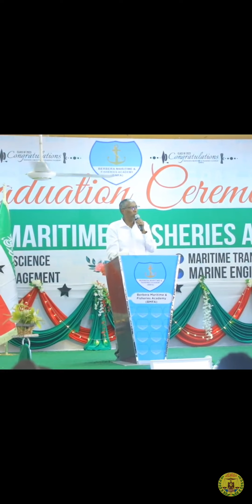Madexweynaha JSL MBC Durba Labadii Sano lo Kordhiyay 7Bilood ba Tegay.Khudbadii Berbera KaJeediyay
The President of Somaliland Speech on The Graduation of Marine Science Faculty in Berbera.
Almost 260 Graduated Since 2012.
85% Of Graduates got Employment by Various Employers like the UN, DP World Etc.